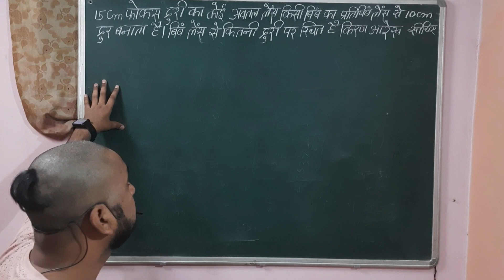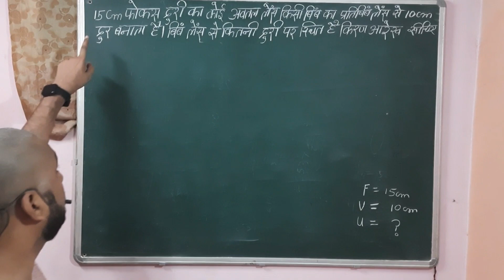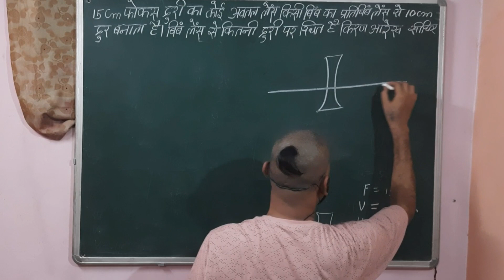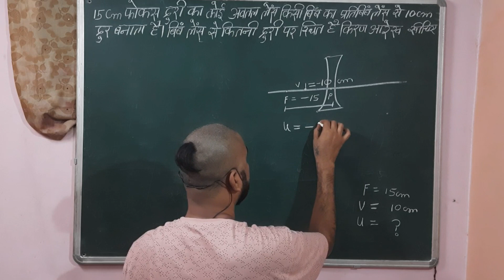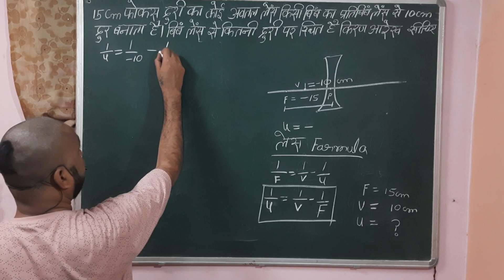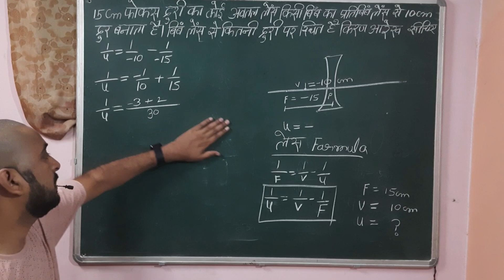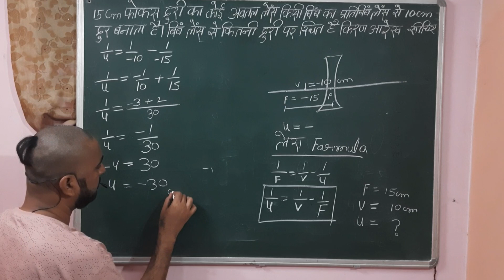Number&sa, numerical , 15 सेंटीमीटर फोकस दूरी वाले ,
प्रश्न 71 : 15 cm फोकस दूरी का कोई अवतल लैंस किसी बिम्ब का प्रतिबिम्ब लैंस से 10 cm दूरी पर बनाता है। बिम्ब लैंस से कितनी दूरी पर स्थित है? किरण आरेख खींचिए।

जब किसी वस्तु को लेंस से 15 सेमी की दूरी पर रखा जाता है? ,

किसी अवतल लेंस की फोकस दूरी 15 सेमी है वस्तु को लैंस से कितनी दूरी पर रखें?,

एक उत्तल लेंस की फोकस दूरी 20 सेमी है तो इसकी क्षमता क्या होगी?,

एक अवतल लेंस की फोकस दूरी 15 cm होती है यदि वस्तु को लेंस से 30 cm पर रखा गया है तो प्रतिबिंब की दूरी क्या है?,

15 सेंटीमीटर फोकस दूरी वाले
किसी अवतल लेंस की फोकस दूरी 15 सेंटीमीटर है। बिंदु को लेंस से कितनी दूरी पर रखें कि इसके
12. 15 cm फोकस दूरी के किसी उत्तल दर्पण से कोई बिंब 10 cm दूरी पर रखा है। प्रतिबिंब की स्थिति